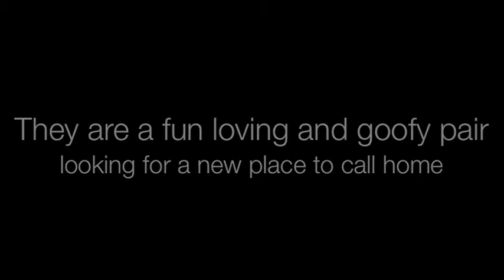Duke and Roscoe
This dynamic duo is looking for a new place to call home